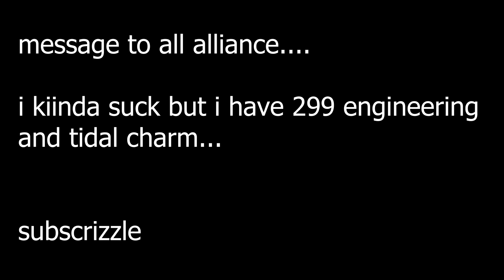I'm Making World of Warcraft Feral Druid World PvP Montages Babe Leave Me Alone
save the bees - prod ilovechris
ilovechris

THIS IS A SERIOUS SONG ! Prod Maru X Kgcbeats
ilovechris

WoW Wrath of the Lich King PvP Vargath Failz Septagonally Thugwaffle Payo Payowow World PvP World of Warcraft Classic Shobek